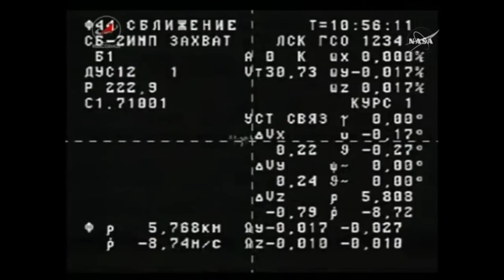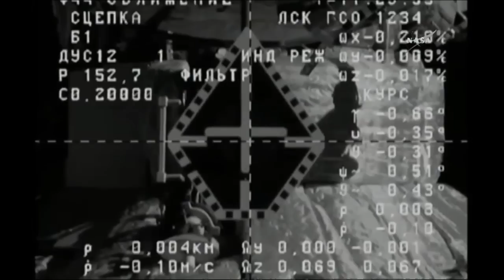ISS Progress 66 / Progress MS-05 docking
The Progress MS-05 spacecraft (ISS Progress 66 mission) automatically docked  to the Pirs Docking Compartment of the International Space Station on 24 February 2017, at 08:30 UTC. The Progress MS-05 was launched by a Soyuz-U rocket on 22 February 2017, at 05:58 UTC (11:58 local time), from the Baikonur Cosmodrome in Kazakhstan.

Credit: NASA/Roscosmos
Progress MS-05
Прогресс МС-05